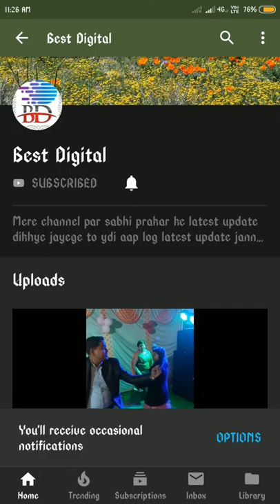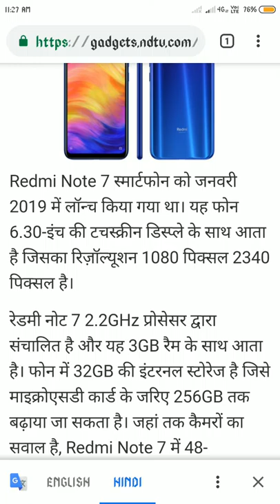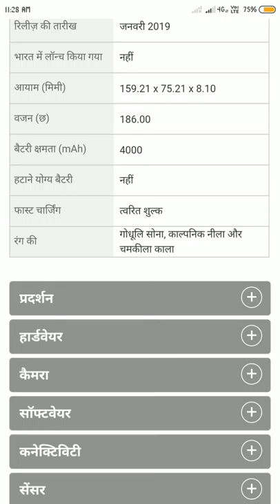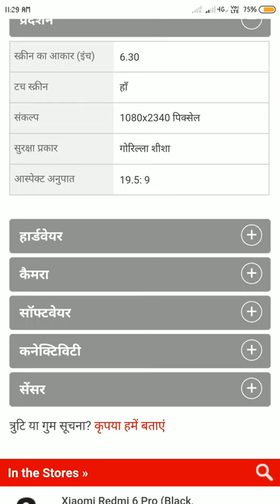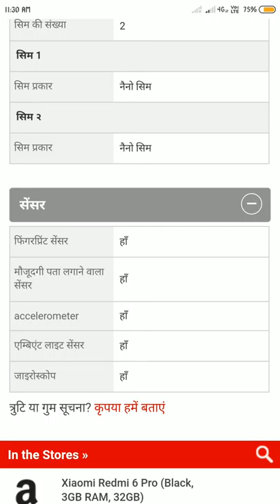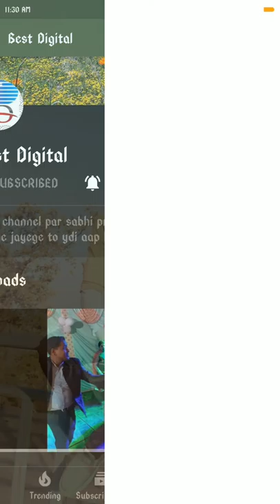Mi note 7 #01 ki aa gai date bharat me kab aayega jaldi kare book